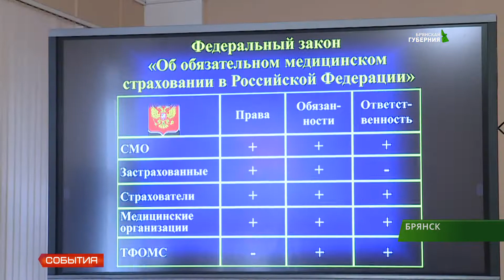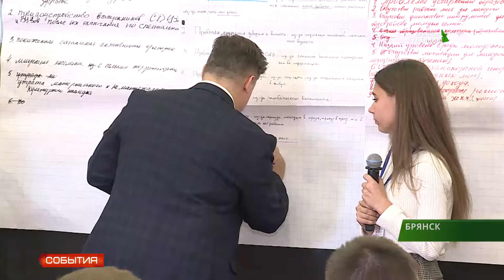На СМЭФ проанализировали реализацию нацпроектов в регионах 18 10 19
На экспертных сессиях Славянского международного экономического форума проанализировали опыт регионов по реализации национальных проектов.